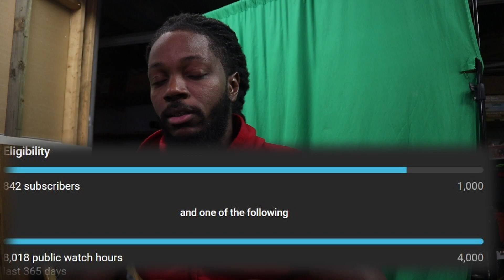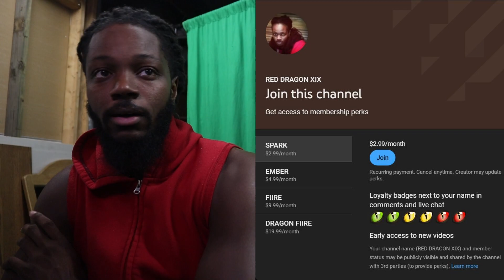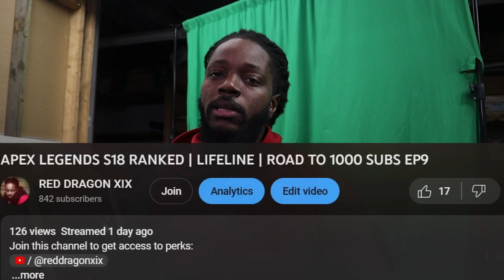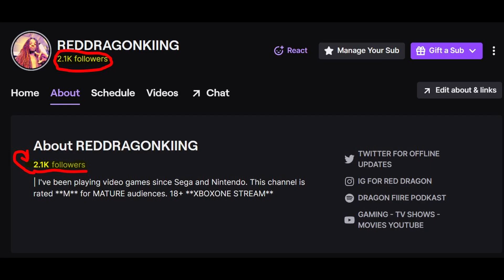JUST GOT MONETIZE AT 842 SUBSCRIBERS